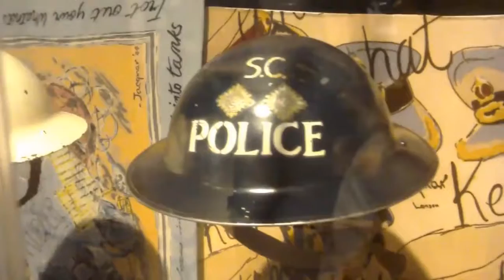Imperial War Museum London Part 4😲